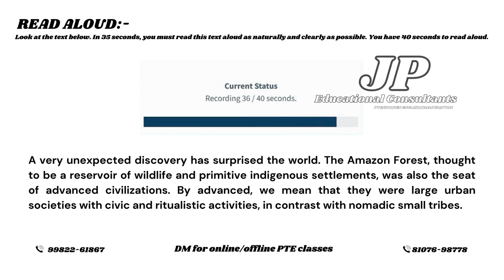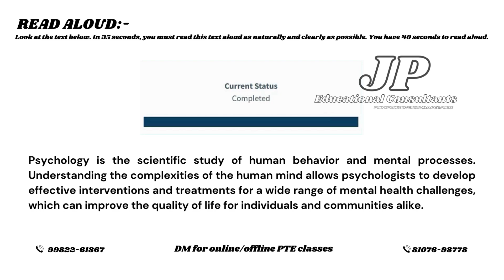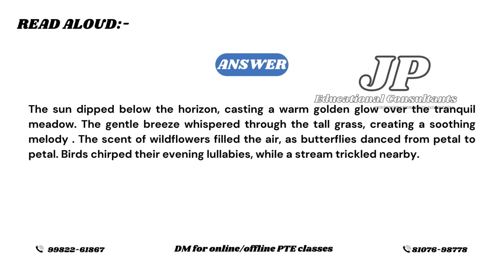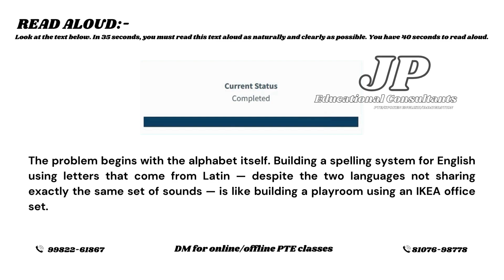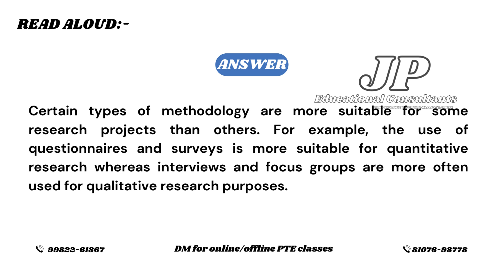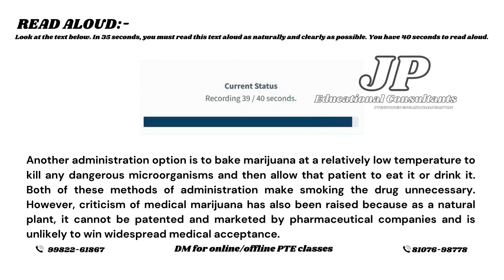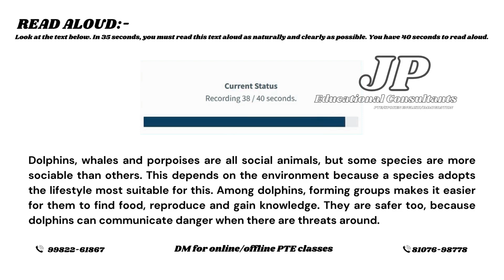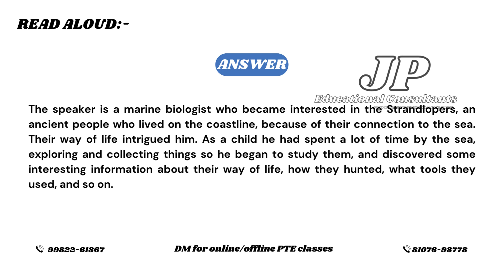Read aloud (PTE)! Most repeated exam questions!(part-2) May prediction! JP educational consultants!